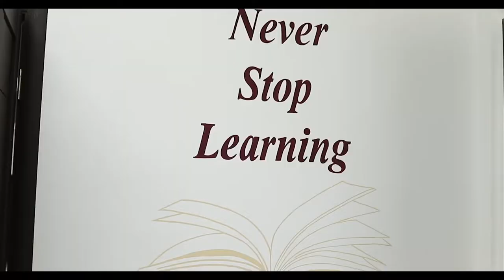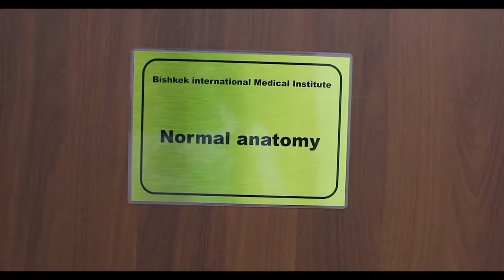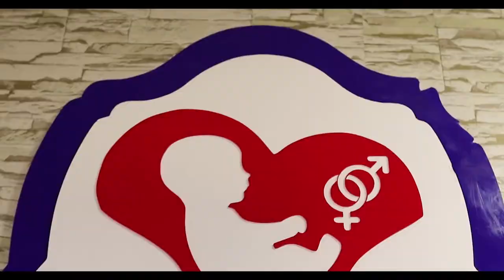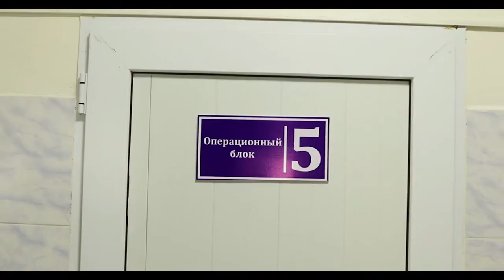Documentary of Bishkek International Medical Institute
The Bishkek International Medical Institute (BIMI) was founded in 2019.BIMI offers the opportunity to study in one of the modern educational medical centers in Kyrgyzstan and Central Asia.
The students encouraged to build their knowledge based on the high qualified teaching staff and excellent teaching base on the practical skills within BIMI medical clinics.
BIMI offers education, based on the authors technologies teaching by highly qualified academic staff teachers; a lot of attention is paid to developing practical skills for future doctors; up to day well equipped modern computer simulation center; and other modern educational technologies.
For further developing students’ practical skills BIMI offers computer simulation and co-curation of patients together with clinic doctor with the help of modern clinic equipment. Our BIMI teachers have necessary and useful practical and technical skills for on line teaching.